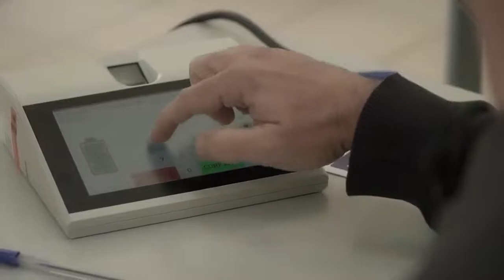Vídeo 05 - Erro na escolha do cargo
Situações Especiais Durante a Votação - Erro na Escolha do Cargo - GRAVADO em 20 de agosto de 2022 (1).mp4